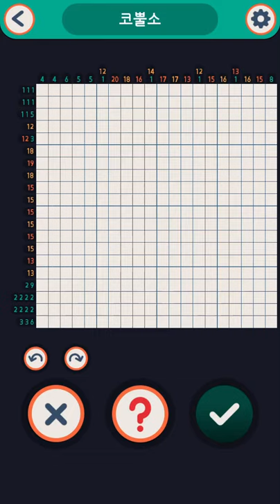No2g: 동물(Animals) 23/32